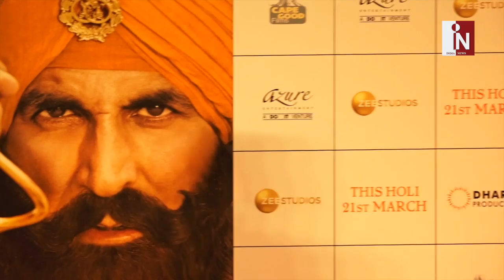Akshay के आगे नहीं टिक पाए SRK, इस मामले में रह गए पीछे